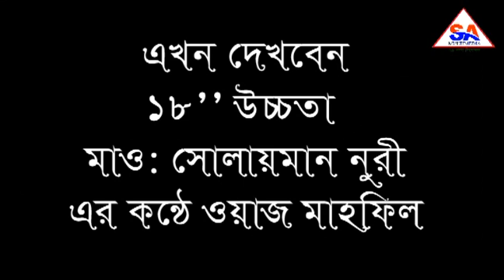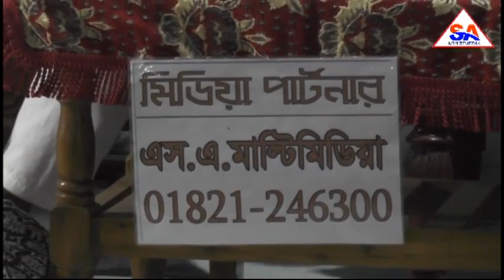Solayman nuri | ১৮ ইঞ্চি বক্তা বলে কোরআন দুই টা | R.A Entertainment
camera : R.A Entertainment
edit: R.A Entertainment

*** ANTI-PIRACY WARNING *** This content is Copyright to R.A Entertainmet. Legal action will be taken against those who violate the copyright of the following material presented!

Thank you very much for liking, commenting, sharing and watching our visitors